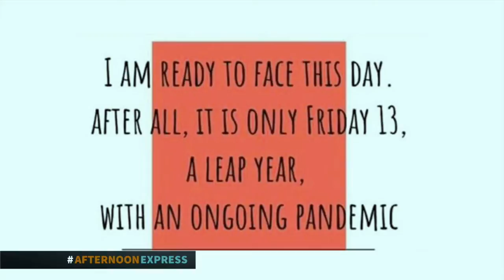We're joined by designers Stefania Morland & Gavin Rajah | Afternoon Express | 13 March 2020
We were joined by award-winning Afro-fusion artist Scoobynero who performed his latest single ‘Only Fan Account’.

Designer Stefania Morland also joined us to showcase her new couture line and Gavin Rajah showcased his line which is as always synonymous with high end fashion but aims to spread awareness around child abuse, violence and waste.